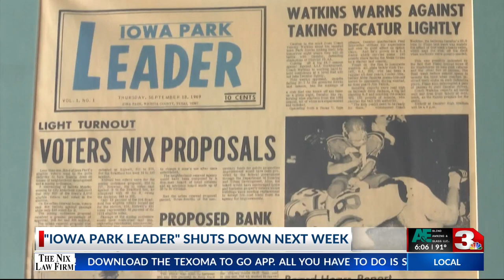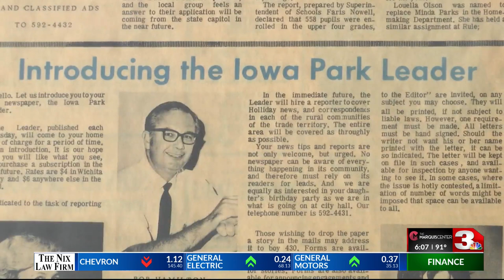IOWA PARK LEADER CLOSING 6PM